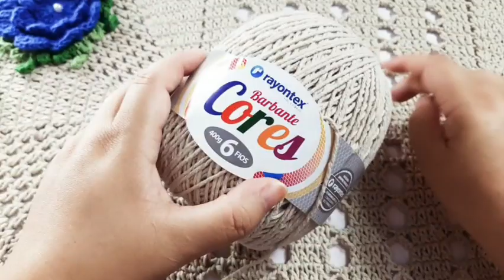Tapete de croche Alpino/ Passo a passo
Neste vídeo eu faço o passo a passo do tapete  Alpino um tapete facil rápido e econômico

Ele ficou medindo 52X75cm gastei 446 gramas de barbante n6

pessoal peço que vocês deixem o seu like se inscrevam no canal e compartilhem com seus amigos e ativem o sininho de notificação para vocês receberem notificação sempre que tiver vídeo novo no canal.

Como se tornar membro?
Só clicar no link e escolher o seu plano